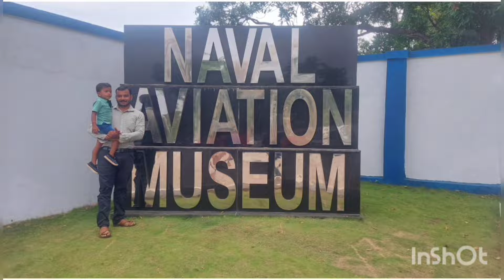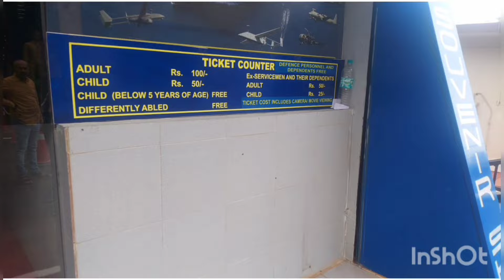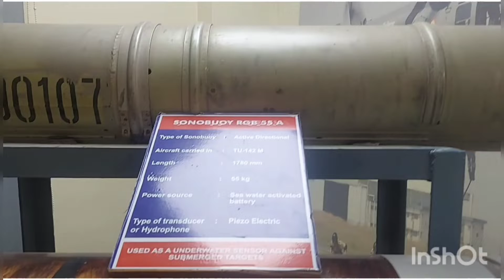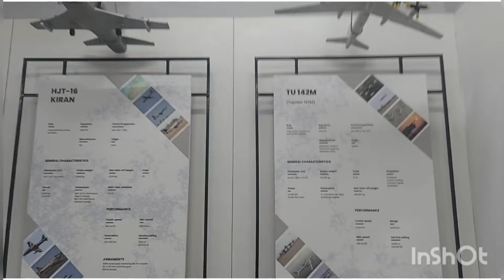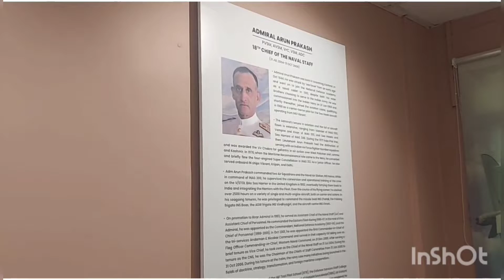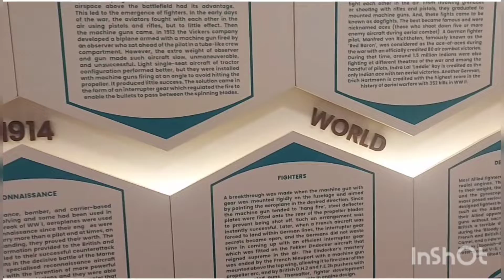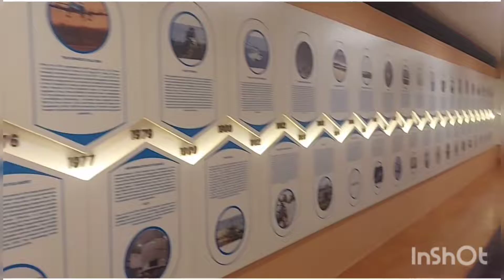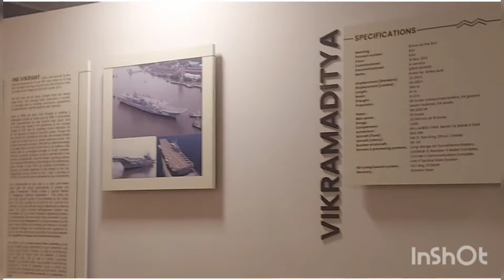Indian Naval Museum in Goa|INS Hansa| Asia's only museum|Dabolim| 2nd museum in India| part 1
Our channel is good guide for your Goa Trip,also you can see our home, our lifestyle, tourist places in Goa, entertainment etc
Thanks to all my friends and family members for your support,we need your support forever